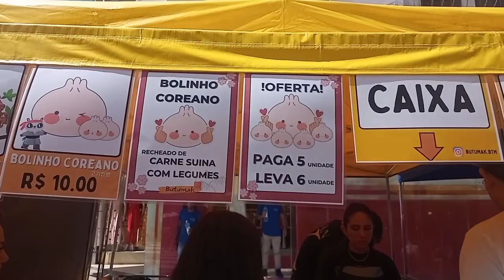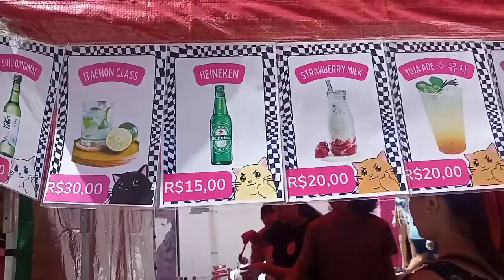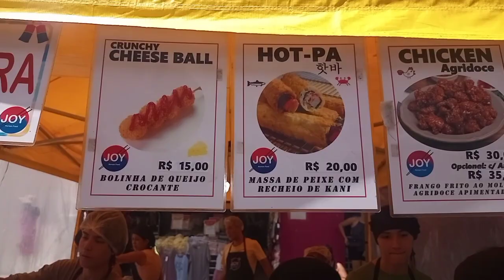Feira do Bom Retiro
Feira com barracas de alimentação, bebidas, sorvetes, roupas e artesanato.
Tem shows com dançarinas no palco.